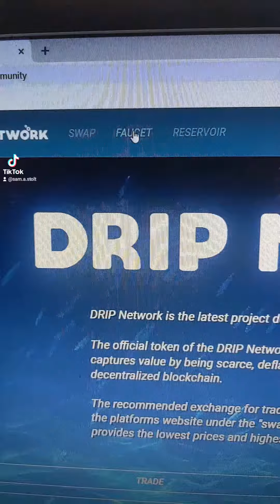drip network crypto